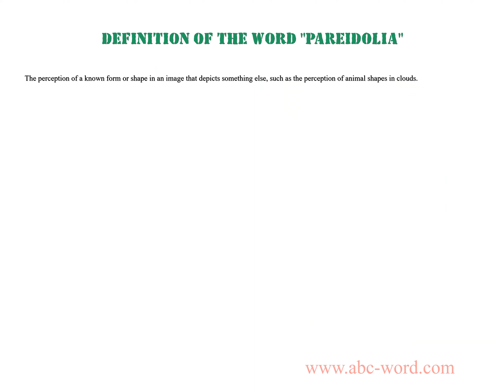Definition of the word "Pareidolia"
you will find full information about this word "pareidolia".
From the video you will learn the definition for the word pareidolia. The lexical meaning of the word pareidolia. What does the word pareidolia mean? And much, much more...